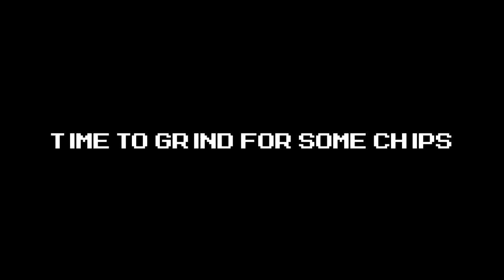Mega Man Battle Network 5: Post-Game - Part 1 | Nebula Area 1 Liberation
Alright, time to get this ball rolling. After beating the game, a gold Mr. Prog will appear in Undernet 2. If you have 100 Standard chips in your library, he can open a door to the post-game area: Nebula Area. Doing this will also upgrade all the viruses to their V2 forms. You can close this at anytime to go back to V1 if need be. But behind this door awaits a Liberation Mission. Luckily, our teammates just so happen to know where we are and come to help us. After beating down Shade Man once again, we go a little deeper, only to find another door, this time requiring 140 Standard chips in the library. Time to make use of all those V2 viruses now. __